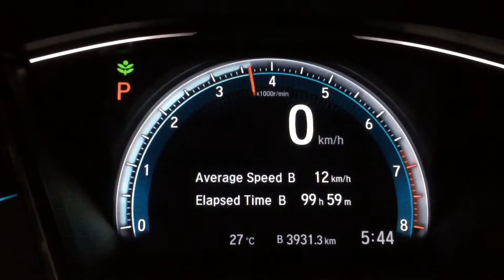Full exhaust system on a Honda Civic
DRIFT XAUST on a Honda Civic!

• Full exhaust system with tri carbon fiber tips
• K&N air intake system with heatshield and dry charger